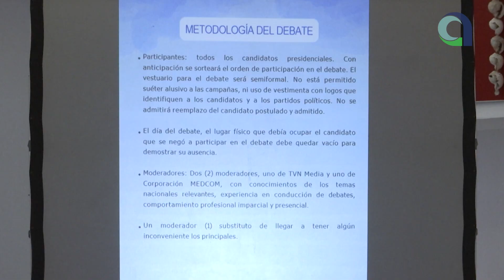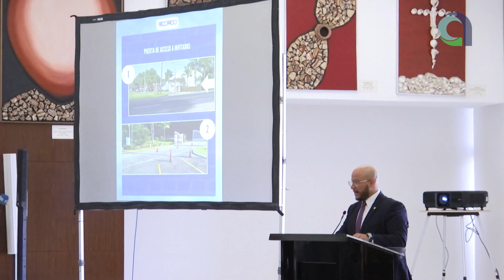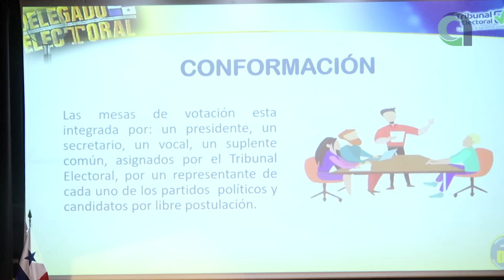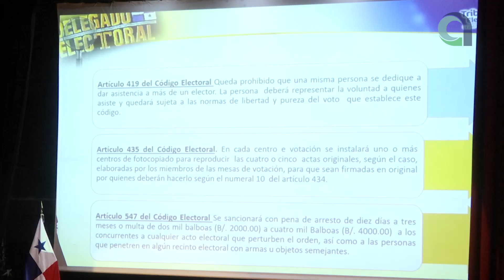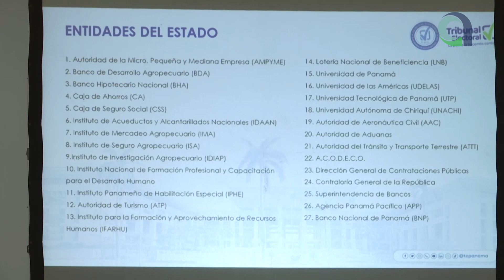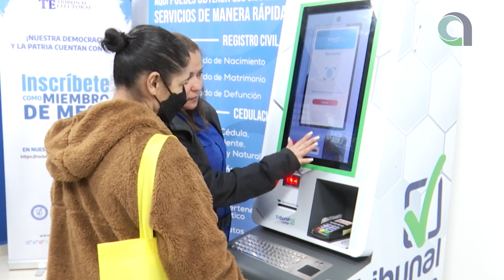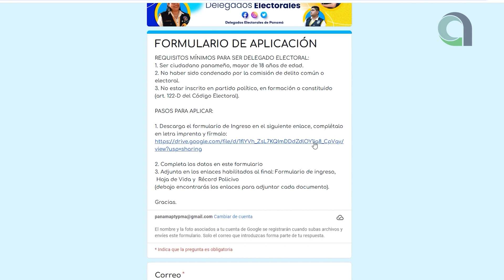Actualidad Electoral 36| Fausto Fernández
Aniversario del Cuerpo de Delegados Electorales y preparación para los comicios del 5 de mayo de 2024.